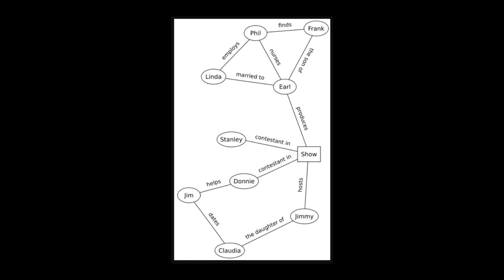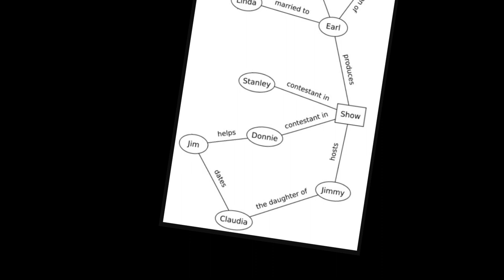Magnolia: The Importance of Claudia's Character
MELORA WALTERS, ARTIST

WRITERS ON THE MOVIE MAGNOLIA
Tim Brayton, The Past Ain’t Through with Us [with character map]
Gena Radcliffe, From the Ranks of the Freaks: Magnolia at 20
Ana Respicio (article), Playing Sub-stories from Complex Movies [with character map]
Barry: Magnolia Explained.

MY AI DIALOG
My long dialog with ChatGPT about Magnolia:

Five Main stories (BQ).
1) Jim and Claudia.  2) Stanley.   3) Donnie.  4) Earl and Linda and Phil.  5) Frank TJ Mackie